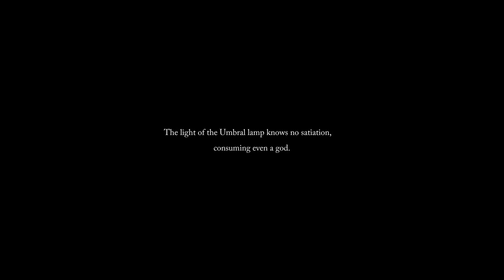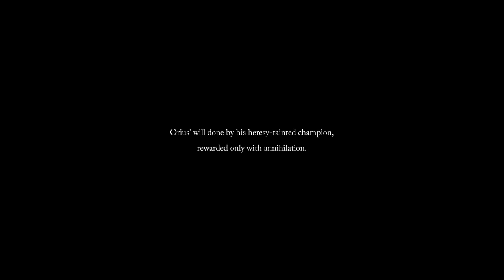Lords of the Fallen - scrub vs Adyr, the Bereft Exile + Ending [PS5]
My victorious fight against Adyr.. The one in which I don't get sniped by 4 fireballs at the same time curving around space-time to hit me in the back.

It felt like a bold move to end what is probably going to be the most common ending on a fight like this, though not necessarily in a good way.

The ending itself, being mostly text, whilst flavorful, is also not that impressive.  To be fair, though, the go-to ending in the Soulsbornering series is usually also the most muted/underwhelming one.